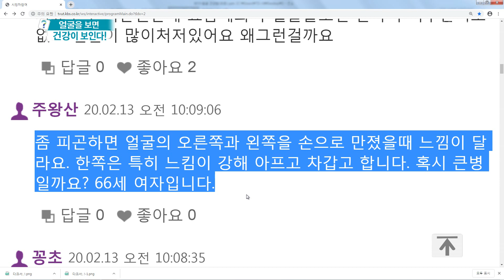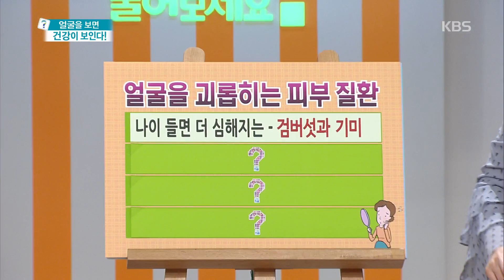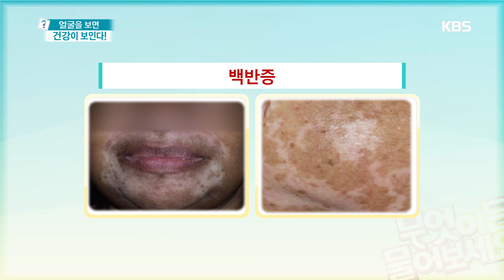얼굴을 괴롭히는 피부 질환 [무엇이든 물어보세요] 20200213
얼굴을 괴롭히는 피부 질환